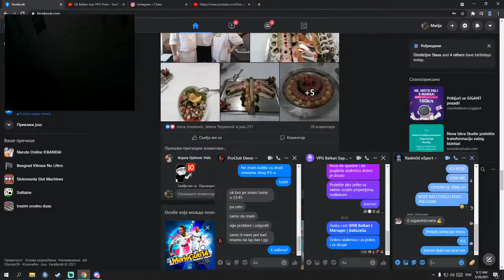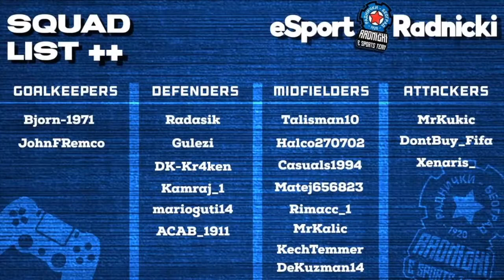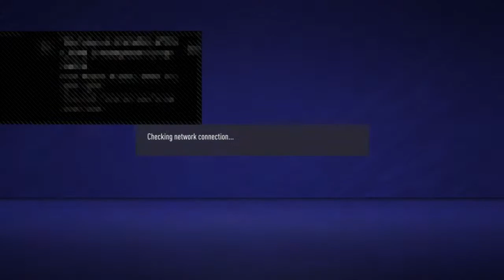FIFA VPG SHOWDOWN!!!